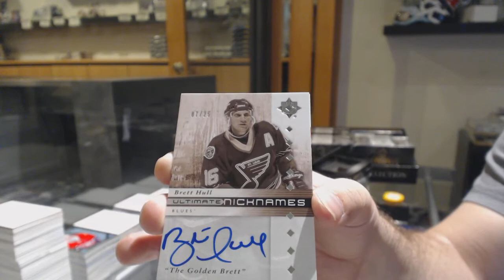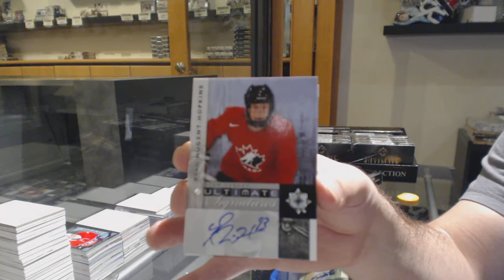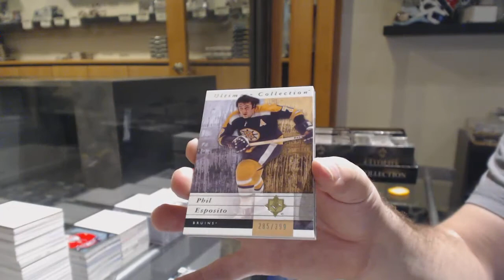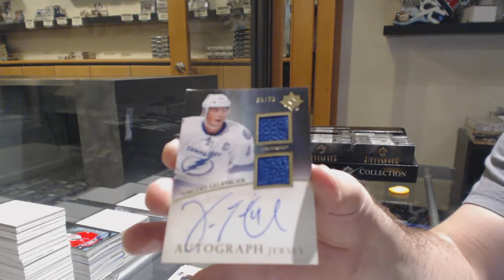11-12 Upper Deck Ultimate Hockey 3 Box Break - C&C GB #11,273